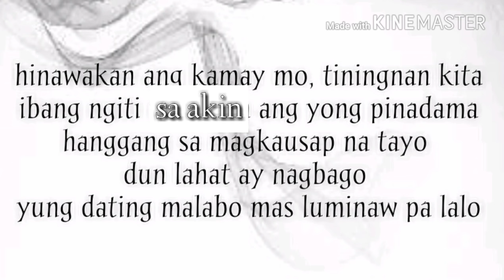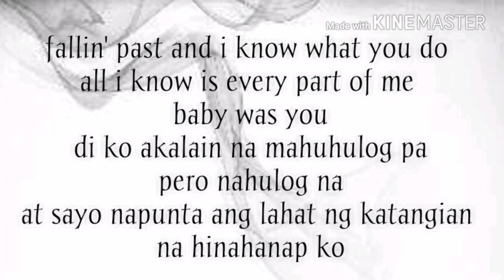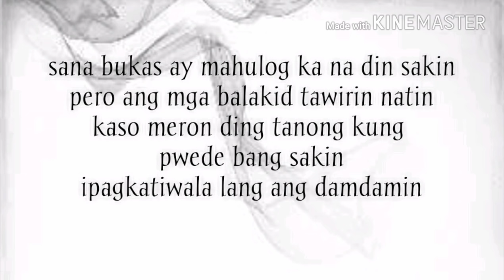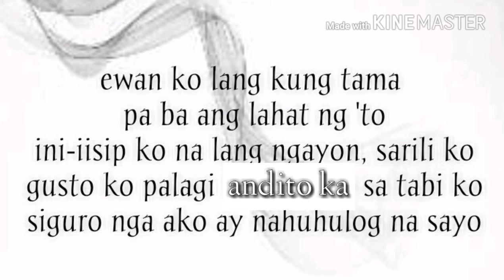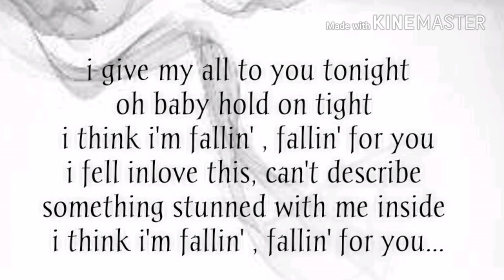Fallin' lyrics | Exb Music | Emcee Rhenn & Bosx1ne ft. Jroa & Skusta clee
Emcee Rhenn / Earl Rhenn
Jroa /Ace roa
Skusta Clee / Skusta Rex
Bosx1ne / bosxcy1ne